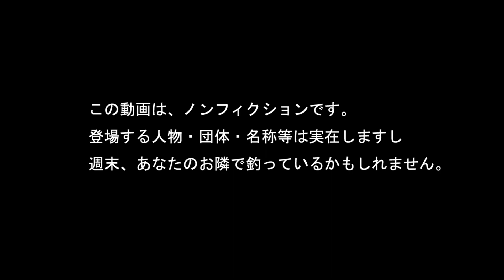第22回トラキン地方予選東山湖DNYカップ 決勝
2023年2月26日（日）に開催された、第22回トラキン地方予選東山湖DNYカップ決勝戦。陽が上りぽかぽか陽気となり、西風も吹き始め水温上昇で魚が動き出し、中層上目のピコチャタクラ（レッドグロー系）の打ち合い、接戦を制したのはチームFF中津（小林さん・渉希パパ・院長）皆さんおめでとうございます^^

暇だったので冷やかし観戦に行ったら、森田Pから撮って撮ってと言われ、選手からも許可をいただきました。

※動画内のスコアーは、動画で見える範囲で確認出来た物だけの目安となっております。

【動画のスコア付けに不安を感じていたので^^; 後日主催のなぶら家やーまださんから公式見解を頂きました】
※第1ローテの院長ネットインは入っています、ウニさんの連射撮影で確認済み。
※最終ローテ澁谷の最後の魚は、魚が掛かっているラインに澁谷のルアーが絡まっていた魚なので無効です。

【チャプター】
00:00　動画スタート
03:47　第1ローテ開始
10:34　動画でもよく見ると入ってました
16:08　第2ローテ開始
27:58　9･9じゃなく10･9です
28:27　最終ローテ開始
38:10　この魚は切れたルアーを咥えた魚を釣っていたようでノーカウント
38:32　試合終了